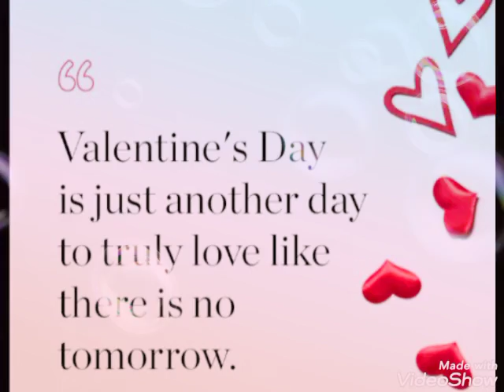Valentine's Day special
Song by Arijit Singh